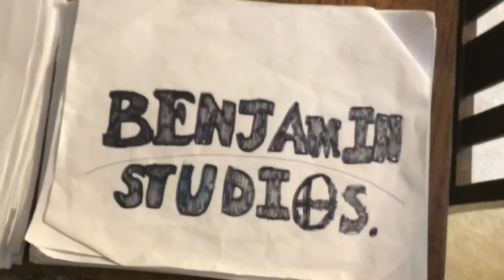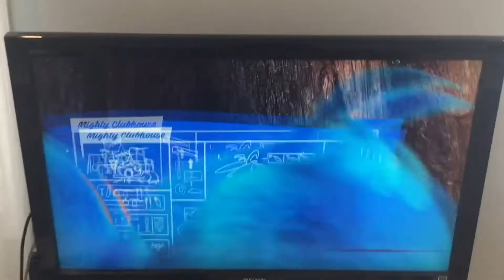Avengers: Age of Ultron Trailer #1 Remake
It took two hours to make this remake. I hope you enjoy what must be my best work so far.